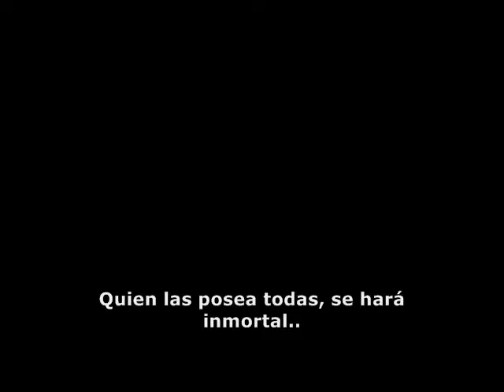En Busca de los horrocruxes teaser 1